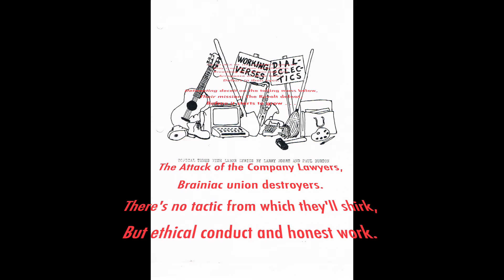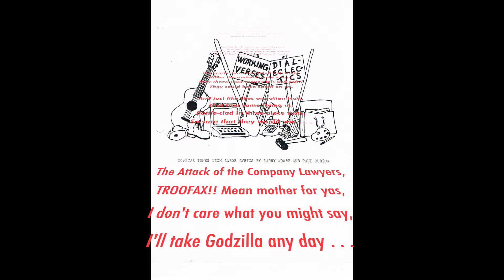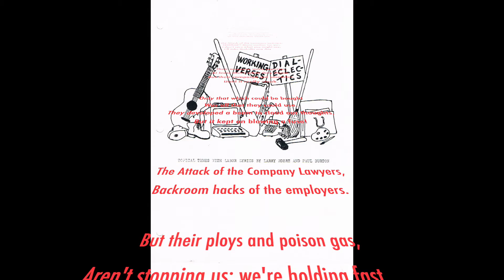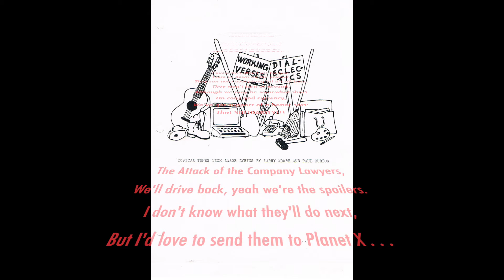ATTACK OF THE COMPANY LAWYERS by DIALECLECTICS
But times have changed. Unions have steadily evolved into partners with management in suppressing the class struggle. Workers still need to be organized, but nowadays they are opposed not only by the company but also by the highly paid “union” bureaucrats who are in league with it. Time for independent rank-and-file committees!

Obviously, my politics have evolved since the ‘80s, but my union days were a crucial part of my personal and political history. Therefore, I am including selections from an album of songs that Dialeclectics recorded after the organizing drive.

 As the organizing drive progressed, the company brought in some high-priced union-busting lawyers who tried every trick in the book to stonewall and defeat the drive. But we hung in there.

PS: This was my first song in which a computer figured. The 'mazing Mike Monagan actually programmed most of it (though Paul Burton did his usual fine guitarring), not a simple task back in the 1980s, since drum machines did not have the 5/4 meter option at the time. Not only that, but since it also has some measures in 3/4, Mike had to painstakingly map it all out. He did a damgood job on it.